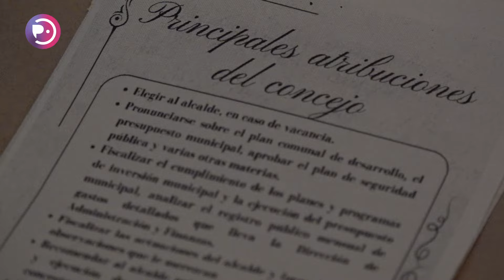Pichilemu Piensa: conversatorio presentó a precandidatos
Con la proximidad de las elecciones municipales, de Gobernador y de consejeros regionales, el movimiento Corrientes Independientes llevó a cabo un conversatorio junto a los vecinos denominado “Pichilemu Piensa”. Una instancia en la que se presentaron las precandidaturas de la actual CORE Tamara Monroy junto a María Paz Miranda y Pablo Canales, pero en la que además se fomentó el diálogo en torno a las necesidades e inquietudes de la comunidad.

En Pichilemu:
En la Región de O'Higgins:
En el resto de Chile:
💻IPTV m3u.cl